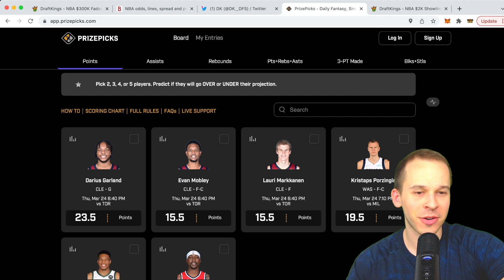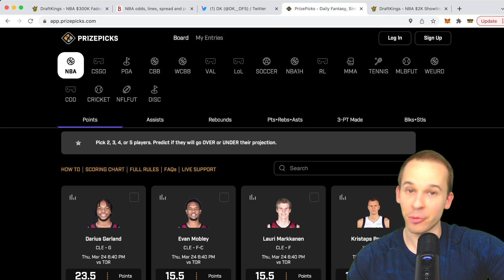PRIZEPICKS PLAYER PROPS (3/24) | $50 GIVEAWAY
Leave a comment of your favorite prize picks player prop for a chance to win $50! I will go over the player props board in my video the next morning